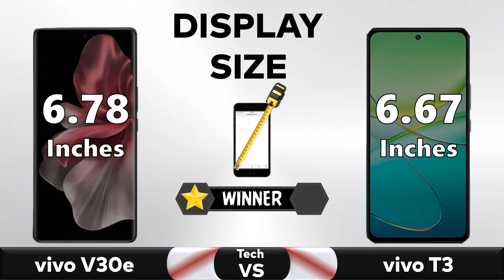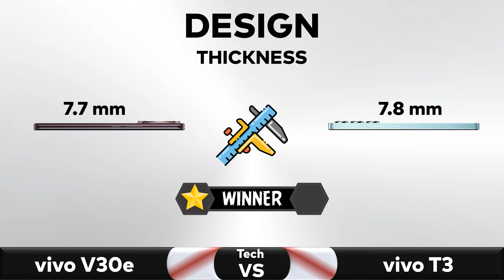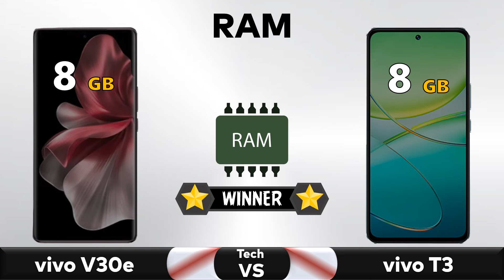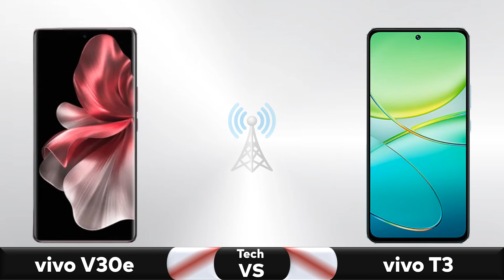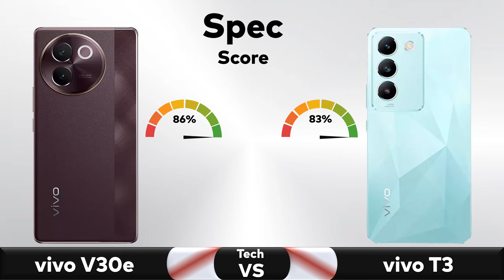vivo V30e Vs vivo T3 - Full Comparison 🔥 Techvs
✅ Comparison: vivo V30e Vs vivo T3 - Full Comparison || Price || Specs || Review

▶️Also Searched◀️
vivo v30e

vivo t3
vivo t3 specs
vivo t3 5g specs
vivo t3 5g specification
vivo t3 5g details
vivo t3 unboxing u0026 review
vivo t3 5g series
vivo t3 first look
vivo t3 vs iqoo z9
vivo t3 trakintech
vivo t3 hindi unboxing
vivo t3 series
vivo t3 5g
vivo t3
vivo t3 specs
vivo t3 5g launch date
vivo t3 5g launch date in india
vivo t3 launch date
vivo t3 5g pubg test
vivo t3 launch date in india
vivo t3 pro
vivo t3 specification
iqoo z9 vs vivo t3 comparison